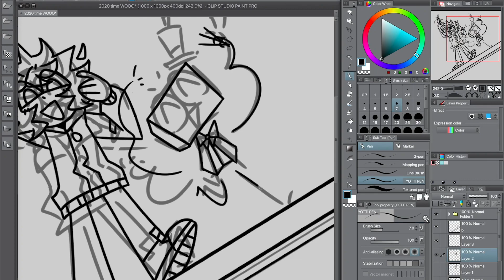It's 2020, baby【Speedpaint】＿ᕕ( ᐛ )ᕗ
I'm not sure if speedpaints are still popular or not. Anyway! Hello! Here's my obligatory new years speedpaint

I'm not sure where I'm going with this channel (or if I'm going at all,,) but I'm gonna not worry about speedpaints and upload more. projects.

but anywho, thank you for sticking around! :^]

✏︎Time - An hourish